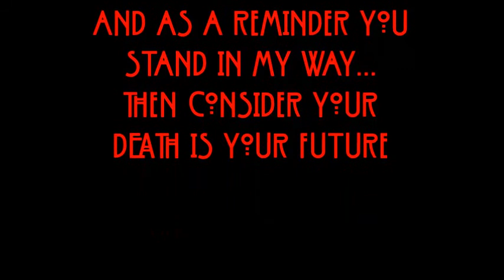Madame Satan log #4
This is my fourth log explaining the events after I consumed the hate substance in the vial and going on my multiversal travels..

 Get in my way then consider death your future